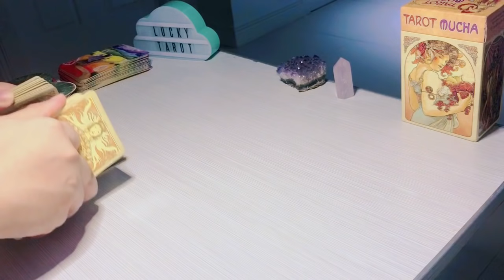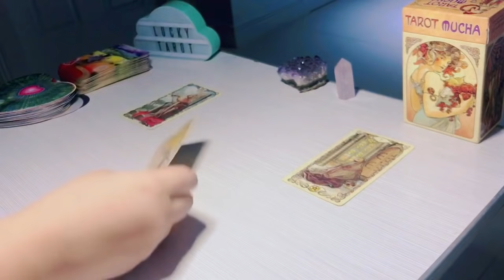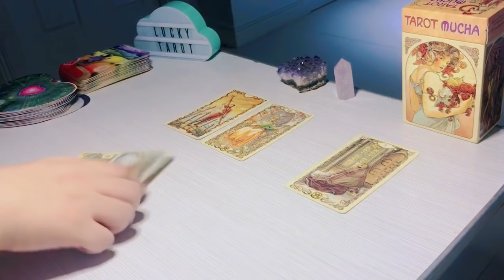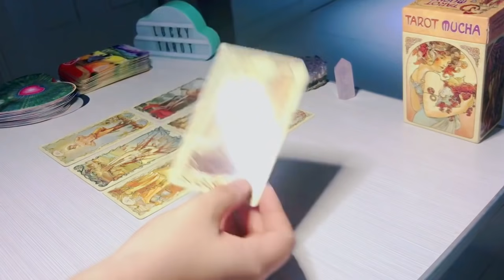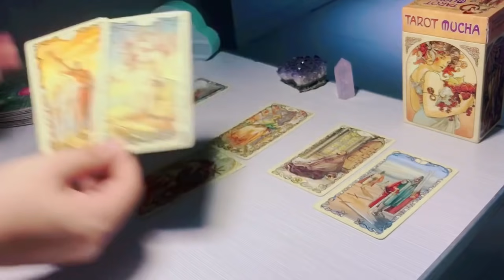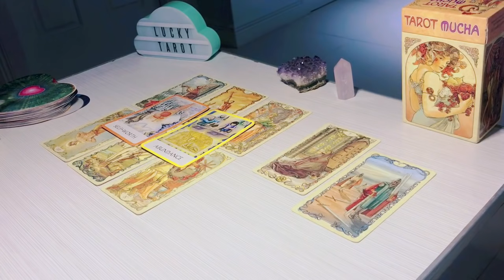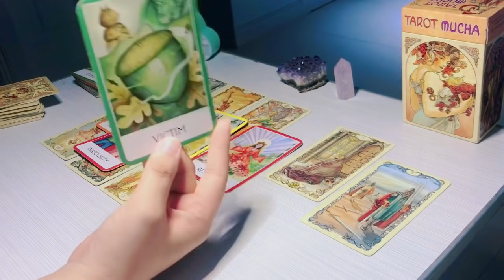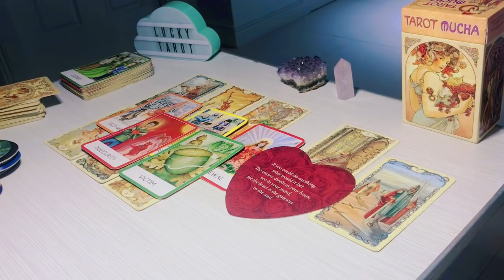LEO 💔 THEY FEEL LEFT OUT IN THE COLD BUT WERE THE ONES WHO PULLED BACK FROM YOUR CONNECTION! ✨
✨Deck used in this reading:
1. Tarot Mucha
2. Lovers Oracle
3. Chakra Wisdom Oracle